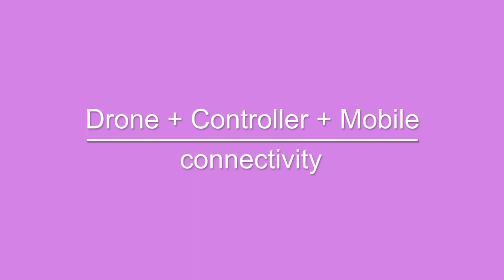Dji Mavic Air 2 | Drone Tutorial In Tamil Basic Guide Line